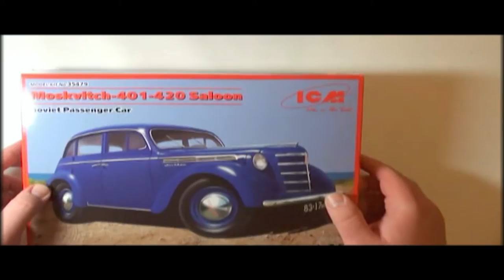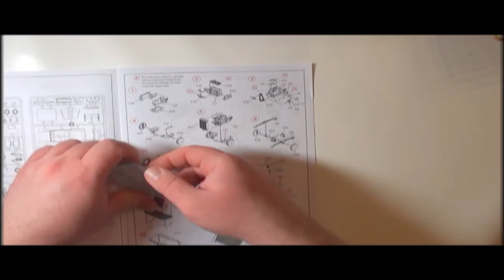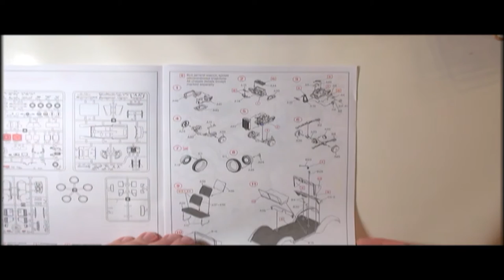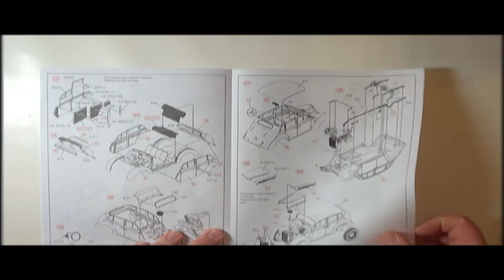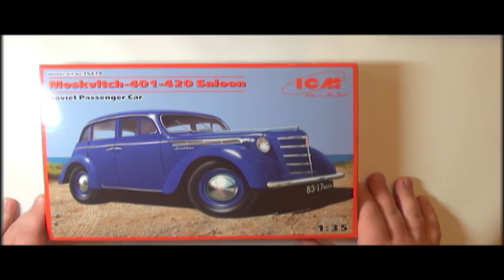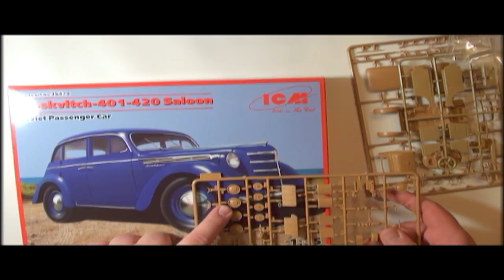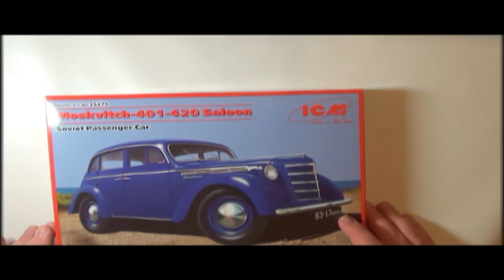Обзор модели Москвич-401-420 седан, Отечественный пассажирский автомобиль Арт.:35479 ICM